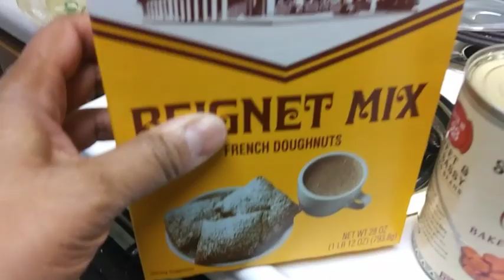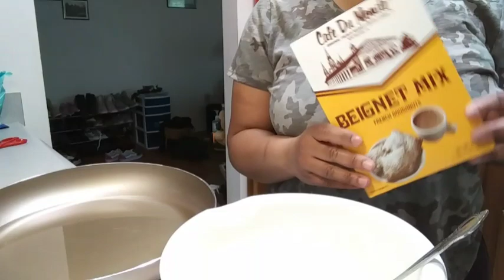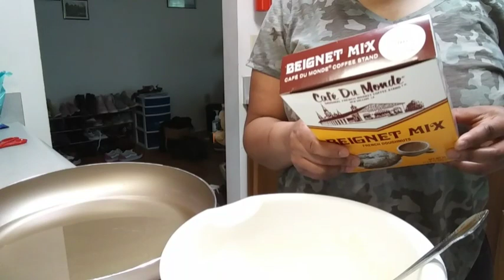How to make Cafe' Du Monde' Beignets || Dr. Pepper Baked Beans? cook with me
cafe du monde' Beignets. We're making French donuts. Found a special can of baked beans.
About Me:  Birdie is my childhood nickname, you will see a lot of different things on my channel, Vlogs, Mukbangs, Cooking, Reviews, Lifestyle and Living, and whatever makes me happy, etcetera, etcetera
Thank You So Much For Coming By!